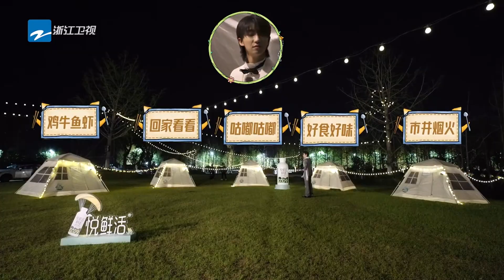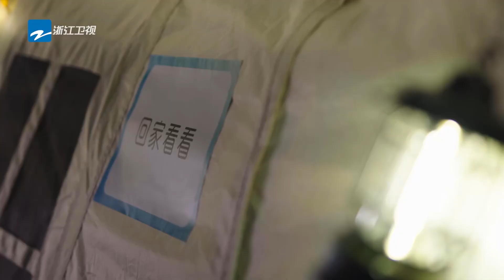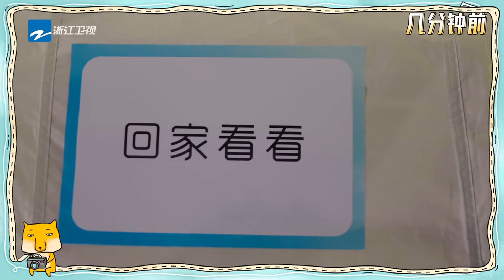【未播】陈哲远徐明浩坚决不换CP！张凌赫“大胃王”吃到停不下来！沈月和the8这缘分太神奇了！《青春环游记4》YouthPeriplousS4 EP3 CLIP